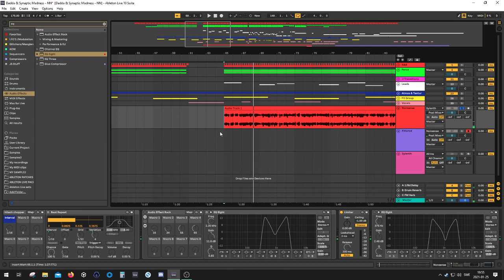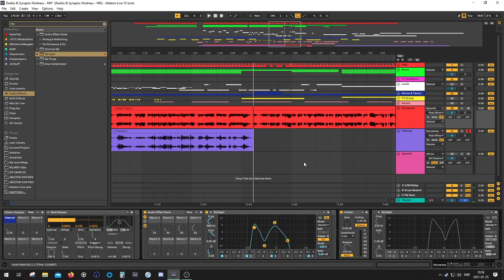[Ableton Tutorial] Getting creative with Ableton's EQ Eight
I recreated the patch in this video but with native plugins from Ableton Live 11 here. You need Max 4 Live in order to use it though as it has a XY Controller inside.

Sometimes you don't necessarily need a dedicated filter to get cool sounds. Sometimes all you need is a simple parametric EQ to achieve that weird filtered sound. In this video, I'll show you how!